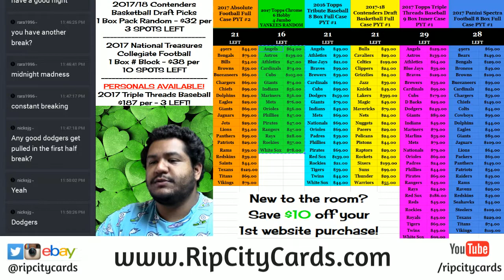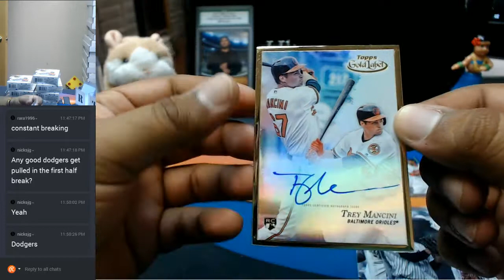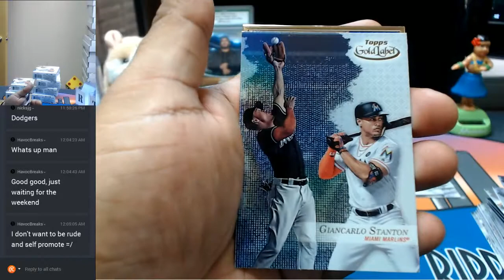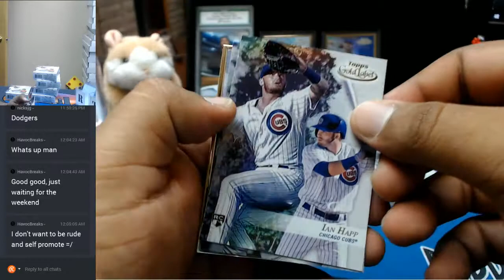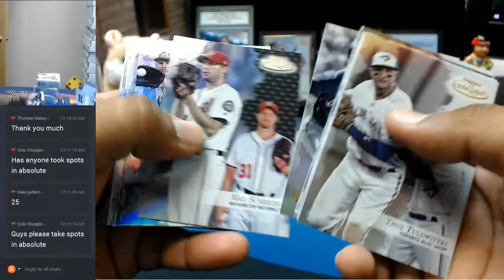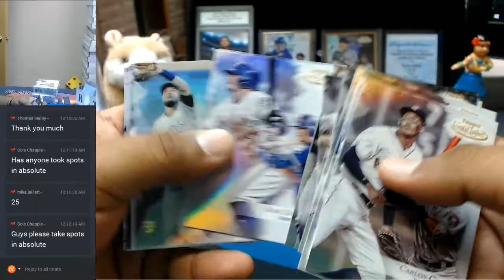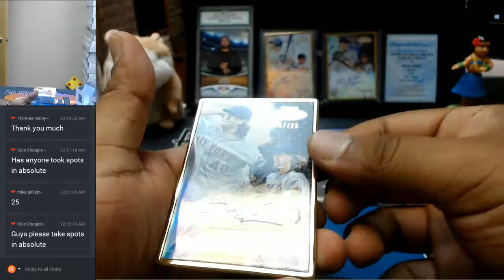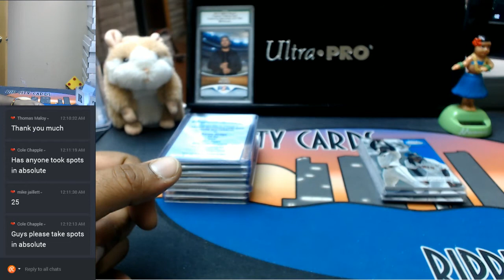2017 Topps Gold Label Baseball 8 Box Half Case Break #2 EBAY